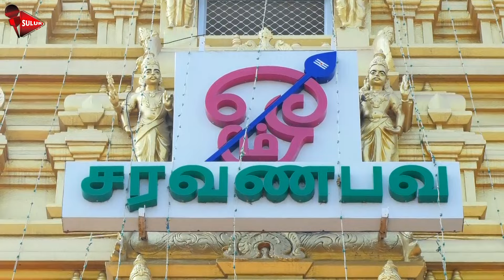RVS குமரன் கோட்டம் தைப்பூசம் 2023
SULUR KUMARAN KOTTAM THAIPOOSAM VILA 2023